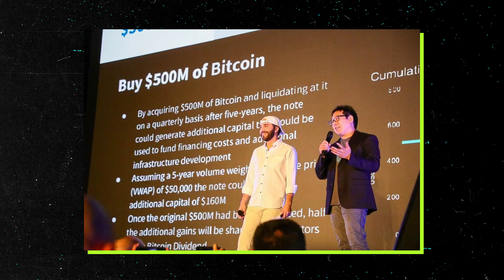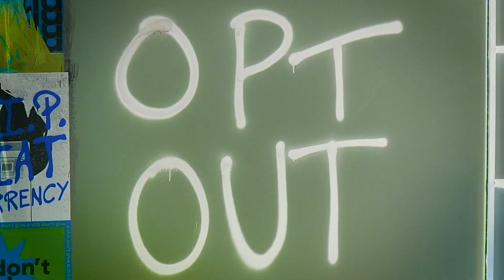DEBENTURES EM BITCOIN! Entenda o BITCOIN BOND de El Salvador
El Salvador anunciou recentemente a emissão de dívida em BITCOIN para construir a Bitcoin City. Os VOLCANO BONDS devem ser lançados agora em fevereiro de 2022. Você sabia que você pode comprar esses bonds? Sim, você pode. E dependendo do valor, você ainda ganha uma cidadania El Salvadorenha pra ter passe livre no país bitcoin. Nada mal né?

Serão inicialmente emitidos US$ 1 bilhão em títulos tokenizados através da rede Liquid, uma solução de segunda camada da rede Bitcoin desenvolvida pela Blockstream, uma das principais empresas de criptografia do mundo.

Do total arrecadado, US$ 500 milhões serão utilizados para a compra direta de bitcoin para os cofres do governo. A outra metade será usada para prover infraestrutura elétrica para a criação da cidade, que deve se tornar um polo mundial para a mineração de Bitcoin.

Os títulos pagarão aos detentores 6,5% ao ano. Além disso, os lucros provenientes com a compra de bitcoin serão divididos entre os investidores, ao passo que se houver queda no preço do Bitcoin, não haverá prejuízo para quem comprou os títulos.